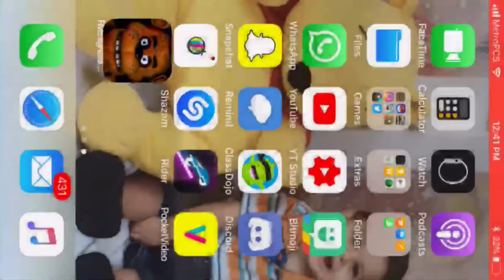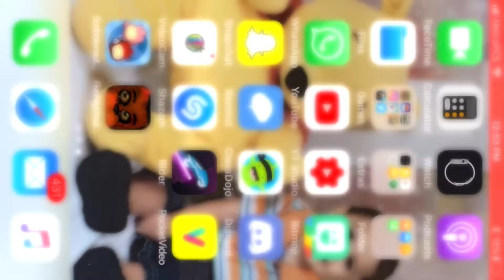Fnaf 6 the twisted animontronic trailer